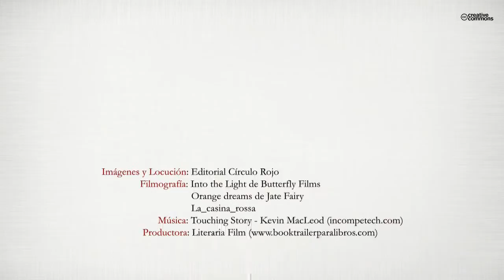El amor que llegó del Este (Booktrailer) - Editorial Círculo Rojo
Alexandre, a sus 50 años, se ve envuelto en una separación matrimonial. Con mucha entereza y razonamiento reacciona a este contratiempo y lo asume como un tropezón surgido en su vida, del cual es necesario levantarse.
Con el deseo de superar este percance, se propone alcanzar una segunda oportunidad y no rendirse a las adversidades del momento. Con decisión, se dispuso a navegar por Internet al encuentro de la persona deseada y encuentra a Valentina en un país del Este.
La dificultad en el lenguaje, en principio, hace necesaria la intervención de una tercera persona para la interpretación de todos sus mensajes. Con los días y el interés por ambas partes en el aprendizaje del idioma correspondiente, en poco tiempo quedan minimizados estos inconvenientes.
A los dos meses de haber entablado relación con Valentina, una mujer que le hechizó desde el primer instante, se cruza en su camino Mercedes. Mercedes fue el primer amor de su vida y la ilusión de su juventud, y con el paso de los años no había conseguido olvidarla. Sin embargo, por diferentes y variadas circunstancias no fue posible la realización de aquel deseado sueño en su momento. Separada también tan solo hacía un mes, y por estas circunstancias, Mercedes volvió a vivir en la misma ciudad a veinte minutos de Alexandre.
Esta situación crea entre los tres una relación de amor y amistad hasta límites extremos que con mucho tacto Alexandre encauza debidamente para no serle infiel a ninguna de las dos.
Novela romántica basada en la vivencia real de Alexandre, adornada tal vez con algo de ficción. Sin embargo, el relato de esta historia da a su lectura un vivo y placentero interés hasta la última palabra.